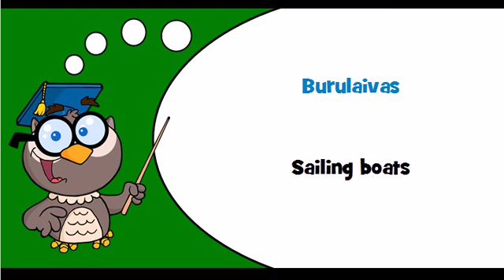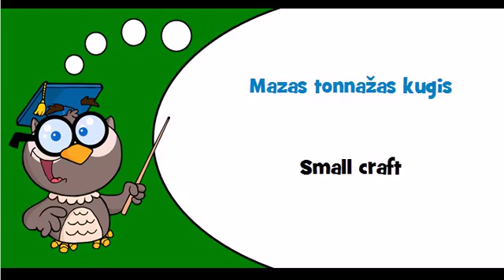Discover Latvian language Theme = Boats